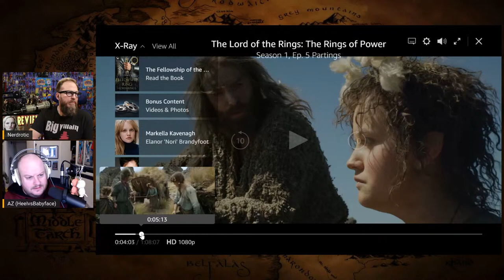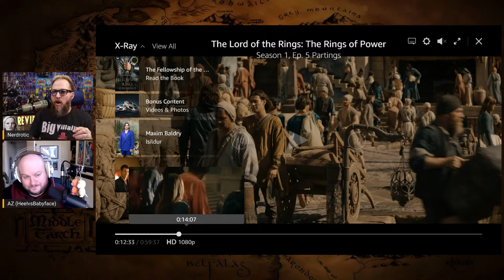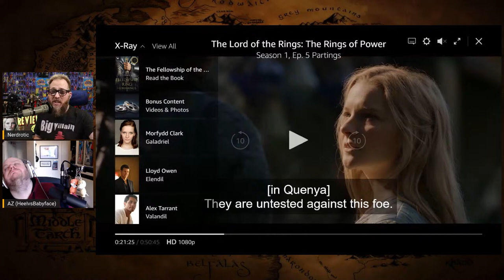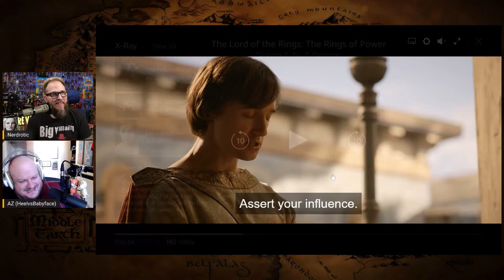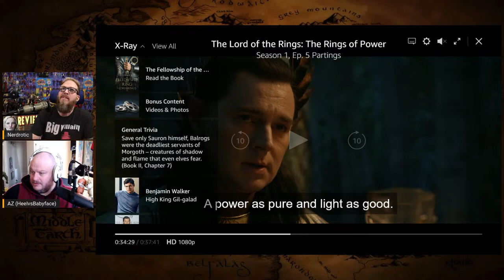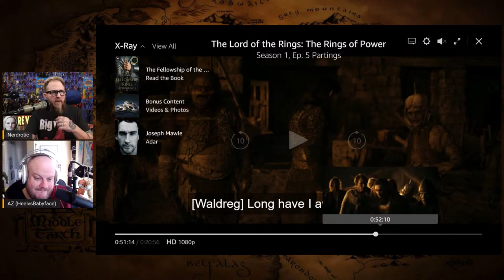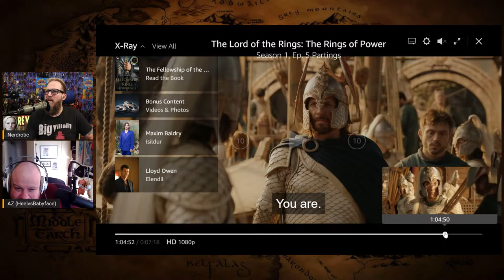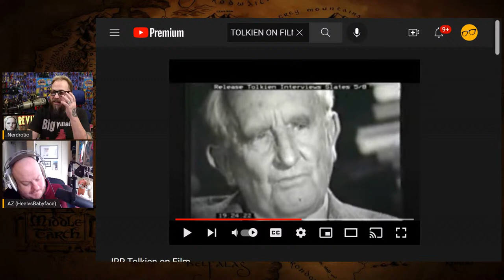The Rings of Power Episode 5 REVIEW | An Unmidigated DISASTER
The Rings of Power Episode 5 Live REVIEW | Fartings
Guest co-host @HeelvsBabyface

FNT T-Shirt!